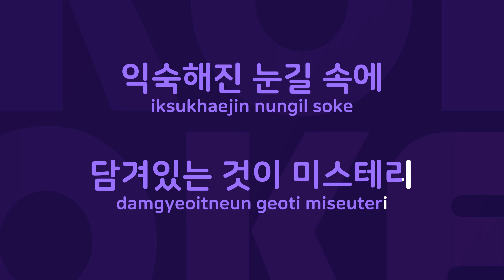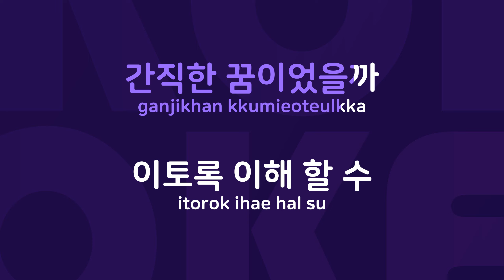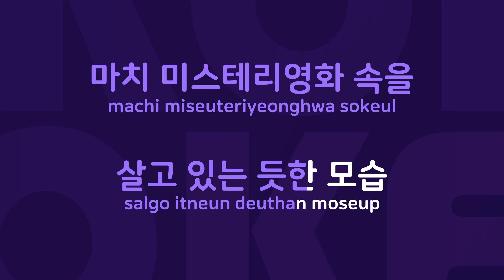Mystery : Originally Performed By 봄여름가을겨울 Karaoke Verison